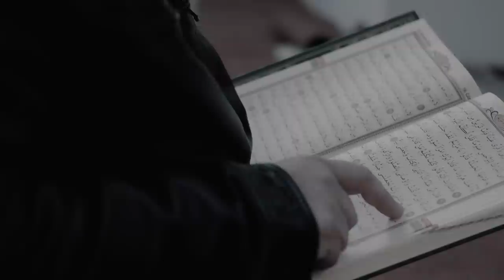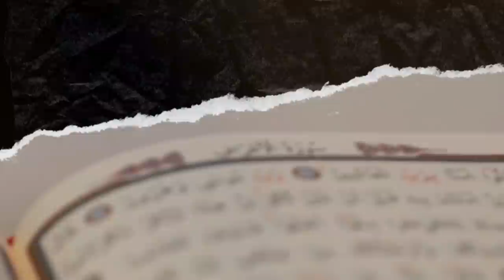The British Raj 1 - Why India - Adnan Rashid